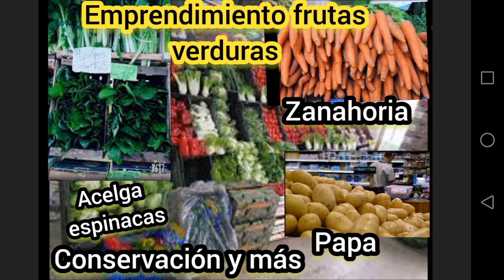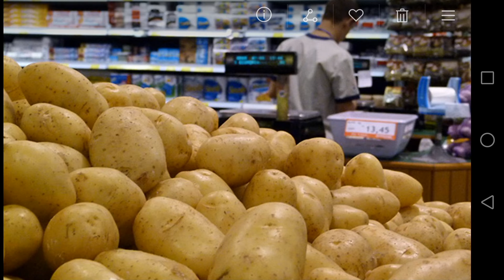Emprendimiento frutas y verduras conservación acelga espinacas zanahorias papas y más verduleria